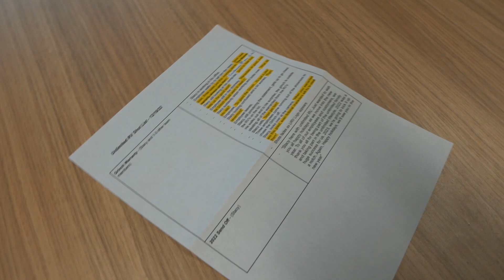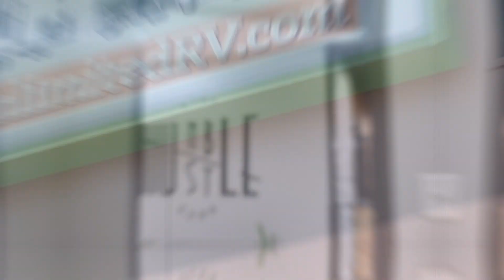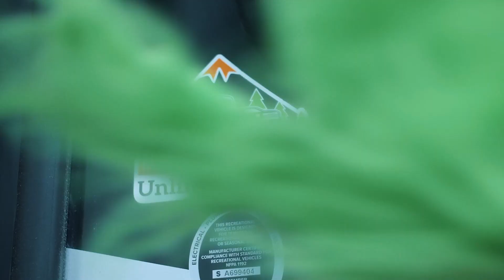Movie Magic for The Holidays!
Don't let the Grinch steal your joy in your marketing! Sometimes it just takes a little creativity to make it spark again.

Filmed and Edited by Cody Carpenter